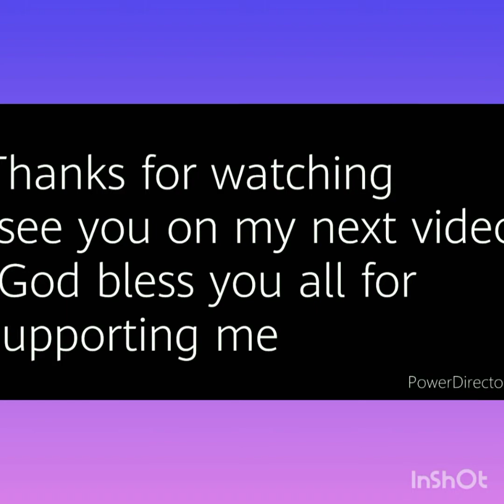reason why innocent and nice people get hurt easily in love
hello families and friends please watch this video leave your comment subscribe for more video thank you so much this is about  why  some nice and innocent people get hurt easily in life please watch till the end and see my sister opinion I  see you on my next video God bless you for watching